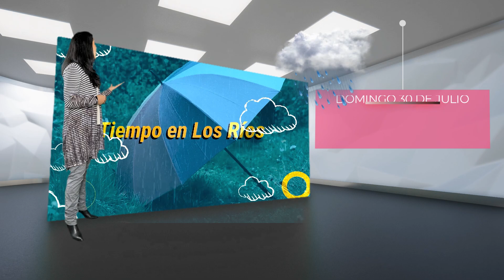Pronóstico del tiempo del miércoles 2 al viernes 4 de agosto de 2023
Pronóstico del tiempo del miércoles 2 al viernes 4 de agosto de 2023 para Los Ríos